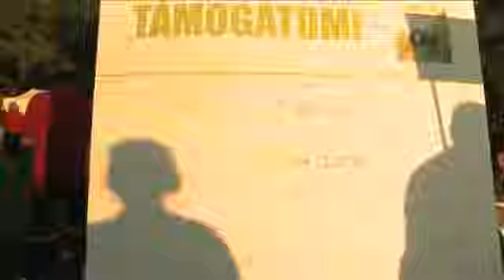MSZP Önkormányzati Kampányfilm 2010 - dr. Tóth József polgármester-jelölt Angyalföld